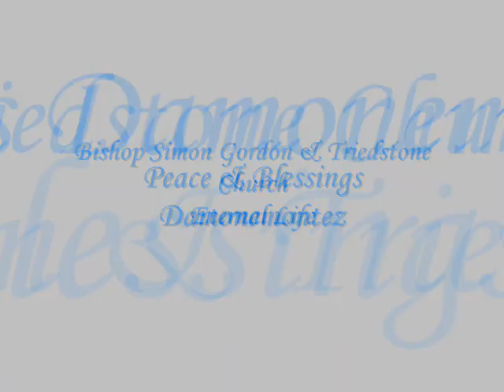*Audio* Eternal Life: Bishop Simon Gordon &Triedstone Church of Chicago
Bishop Simon Gordon &Triedstone Church, from the album, Fall on Me, was released in 2008.